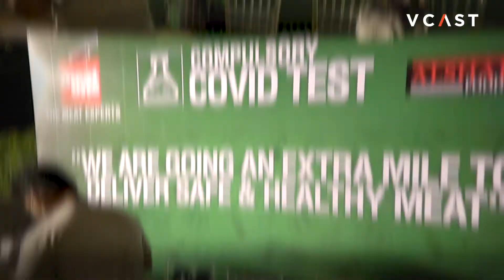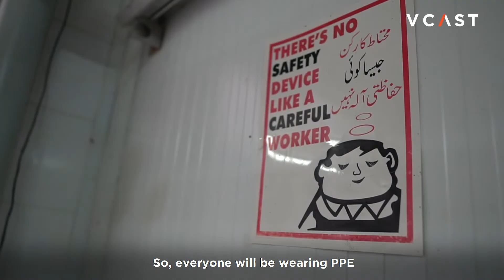Qurbani at MeatOne, 2020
I would never say that you should stop doing qurbani at home, and do it from Meat One," says Kamran Khalili, Founder and CEO of Pakistan's first modern meat retailer.

Facing a surge of qurbani orders during the Covid-19 pandemic, Meat One went the extra mile in implementing SOPs within its facilities to create a hygienic environment, and to mitigate any risks of infection.

VCast sat down with Kamran Khalili to talk about the processes in place, the scope of the industry, and his attitude towards negative perceptions.